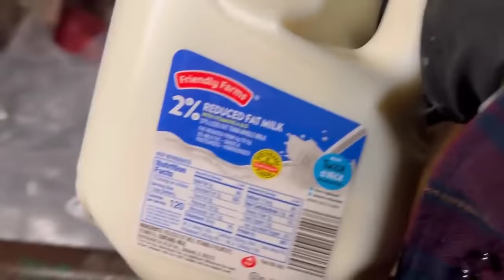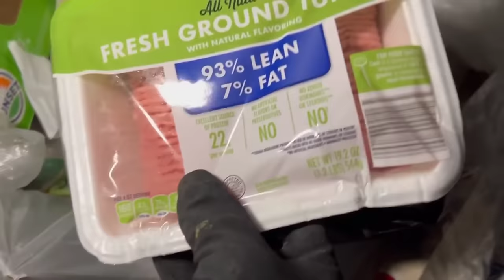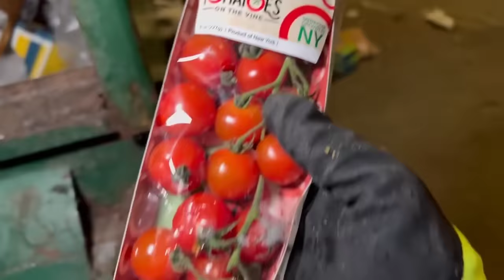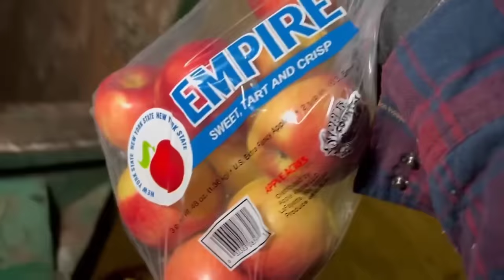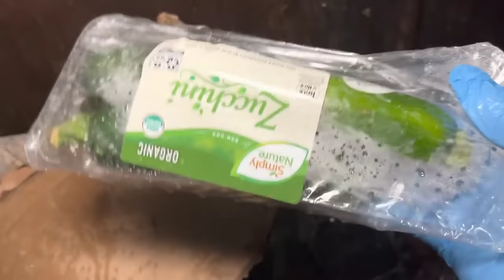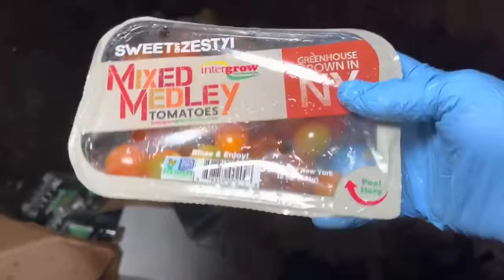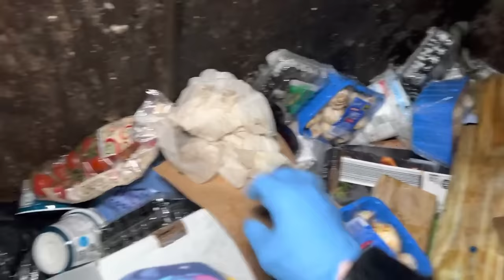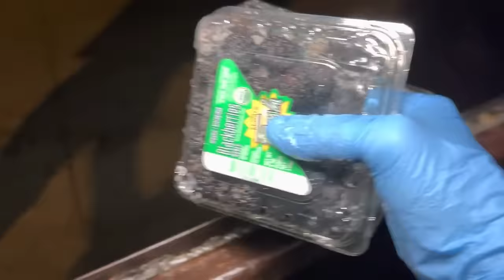Dumpster Diving Aldi #373